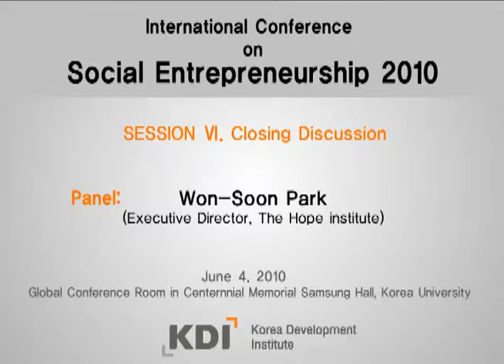[KDI] Won-Soon Park - Panel Discussion: Session6 'Closing Discussion"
Won-Soon Park | Executive Director, The Hope institute - Panel Discussion: Session6 'Closing Discussion"